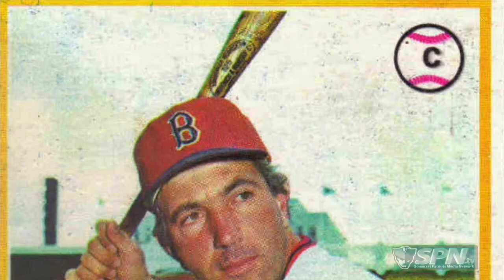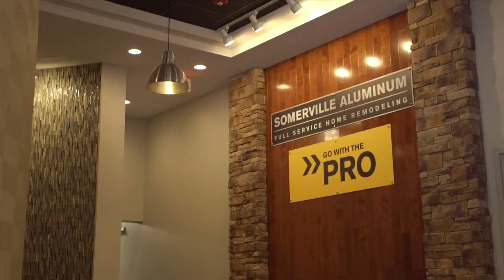Sparky Lyle Show Episode2 HD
The Somerset Patriots present the SPN.tv production "The Sparky Lyle Show." In this episode, Sparky Lyle discusses the slider and how Ted Williams had a great impact on his career.